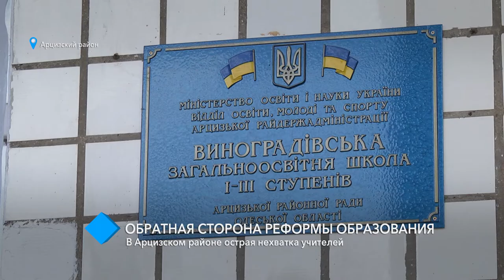Реформа образования в Арцизском районе острая нехватка учителей